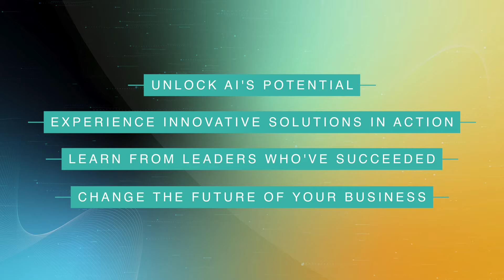AiR Solutions Summit 2024!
AI is transforming retail. Are you ready? 🚨

Join us at the AiR Summit Solutions 2024
Virtual Conference!
📅 November 14th, 2024 | 11:30 AM – 1:30 PM EST

"Let’s use AI to do amazingly good things."
- Daniel Burrus